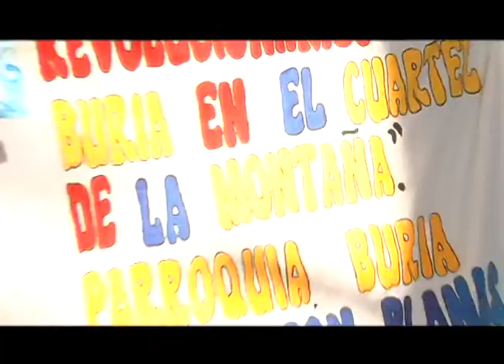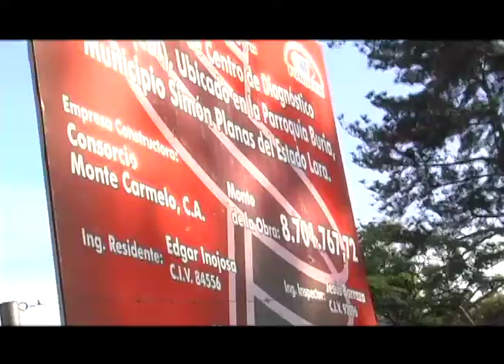Reporte en la Calle: Comisión de Gobierno de Calle visita Minas de Buría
19 de Junio 2013, Mun. Simón Planas, Edo. Lara

Las comunas y consejos comunales de la Parroquia Buria, Municipio Simón Planas en el estado Lara, se reúnen en una sesión de "Gobierno de Calle" con el ministro de Las Comunas, Reinaldo Iturriza.  Su primer compromiso que expresaron es de organización popular en la zona a través de la conformación y registro de las tres comunas en construcción como parte del llamado del Comandante Eterno de "Comuna o Nada" y la consolidación del estado comunal.  Como parte de sus proyectos de productividad comunal, plantearon la recuperación de una fábrica de pulpa de fruta.

Las comunidades también pidieron respuesta del gobierno nacional frente las denuncias sobre las irregularidades en un proyecto de CDI a través de la Alcadía de Simón Planas.  Después de 2 años de haber colocado la valla indicando la inversión, no se ha iniciado el proceso de construcción.

Las comunidades de Minas de Buría recibieron la comisión del Gobierno nacional con esperanzas y espiritú combativo de entrar en una nueva etapa de revolución donde la controloría popular y la construcción comunal van de la mano con un gobierno nacional en la calle.